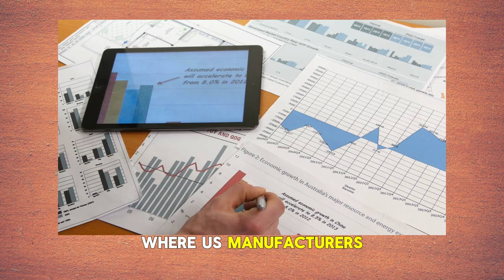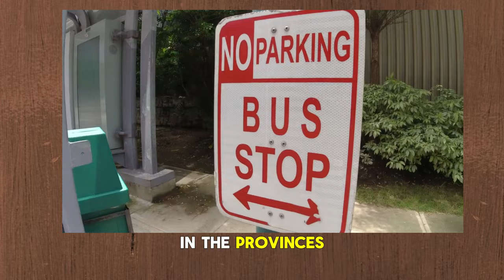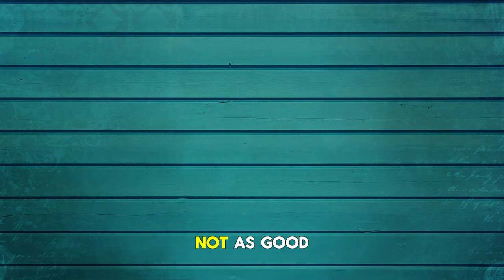Why Russia Is Secretly Helping the Philippines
Russia has been secretly helping the Philippines and no one knows but how and why?